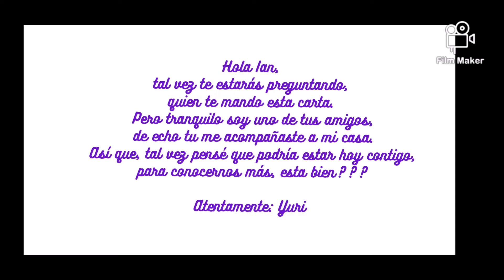Una Tarde Relajada :) Doki Doki Gacha Adventure Ep 4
Y DEJAR TU LIKE
DISFRUTEN